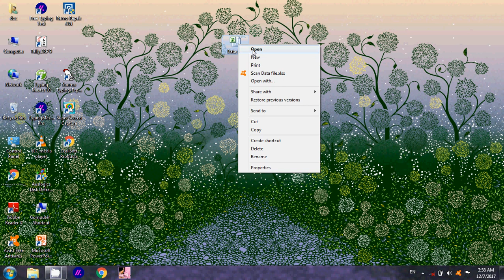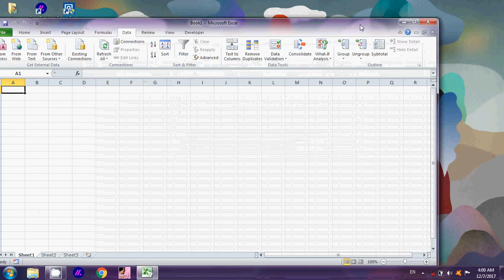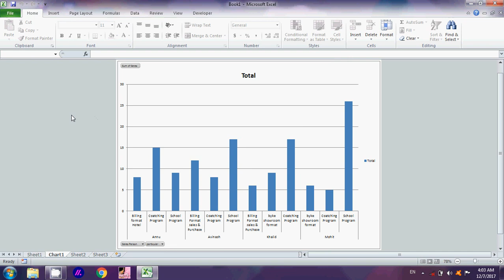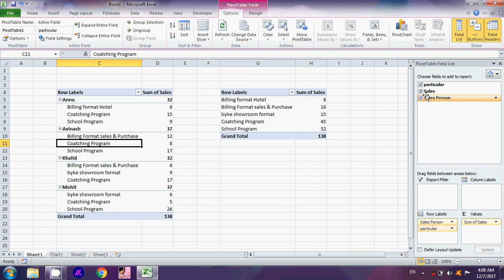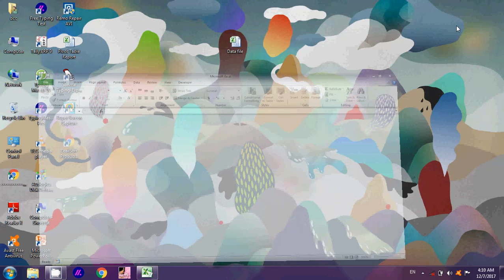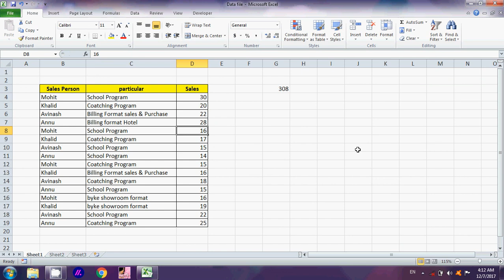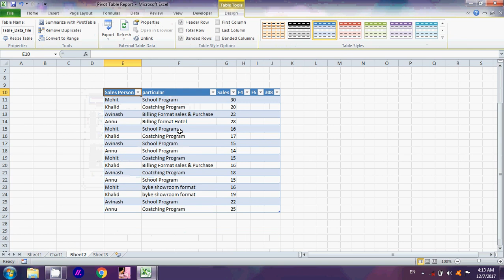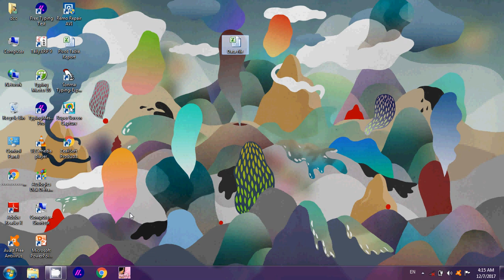MS Excel File Connection Pivot Table Charts Slicer in two files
How to transfer one data file to other file pivot table slicer or table